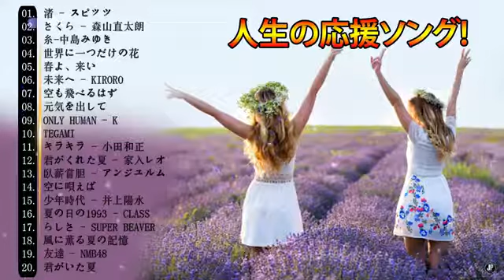心にしみる日本の曲 感動する歌 こころに響く名曲 泣ける曲 優しい歌 号泣など Music of Japan 2020 Vol.03